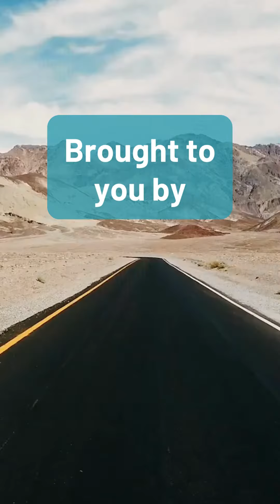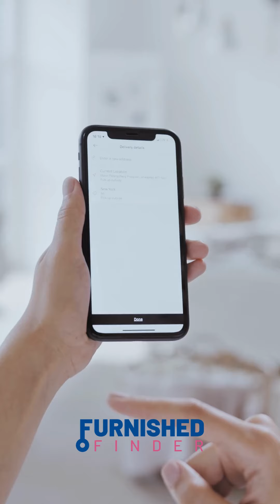Personal Safety Series Part 5: What should I do if I think someone is following me?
Furnished Finder has partnered with The Diamond Arrow Group to bring our travelers advice on their personal safety. At Furnished Finder, travelers are the center of everything we do and this is just one way we can serve the travel community. In today's world, there's no such thing as being too cautious!

Search for your next furnished monthly rental and enjoy NO booking fees!